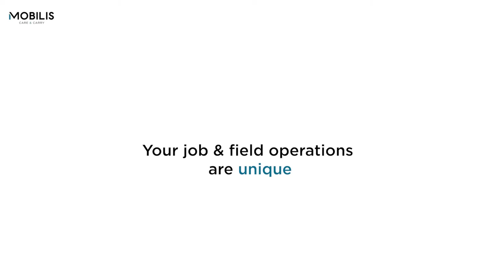MOBILIS - Wearable armband solution to ease your job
Never drop or break your smartphone or handheld device again thanks to MOBILIS® wrist/armband solution.
Be equip with the MOBILIS®-designed mobile device holder to provide to field users an easy access to his handheld device.
Shop our solution to suit your needs and empower employee efficiency